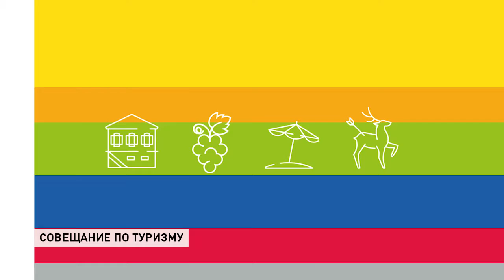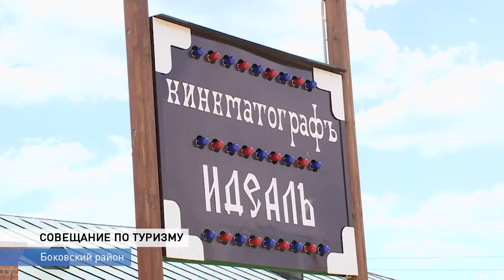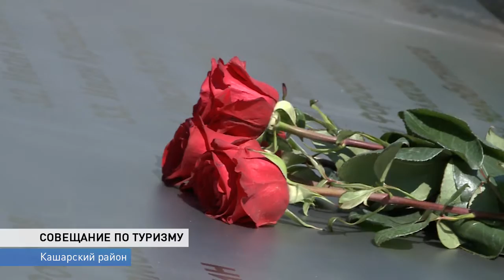На 11 позиций поднялась в туристическом рейтинге Ростовская область